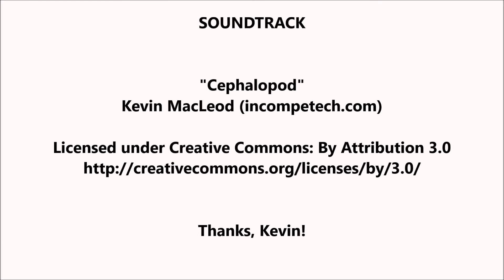"Scorch" ring with bear eye by Steel Dragon ® Jewelry